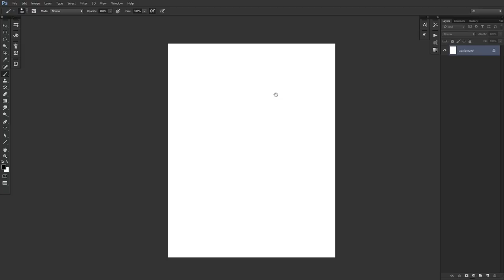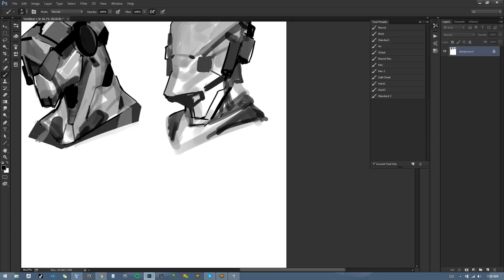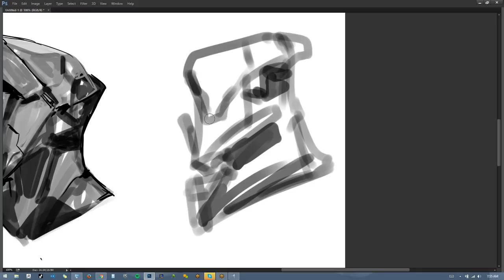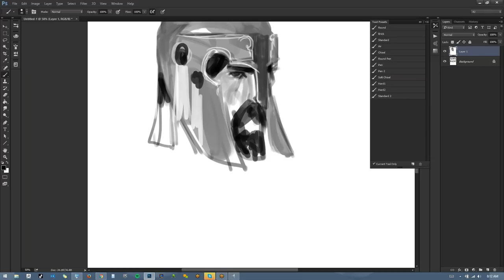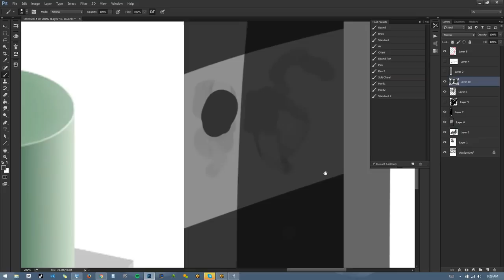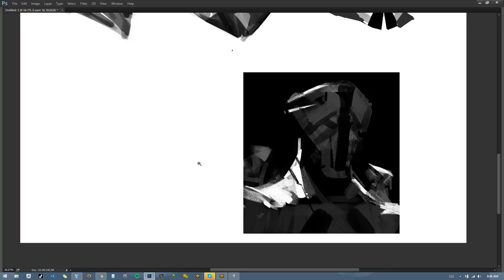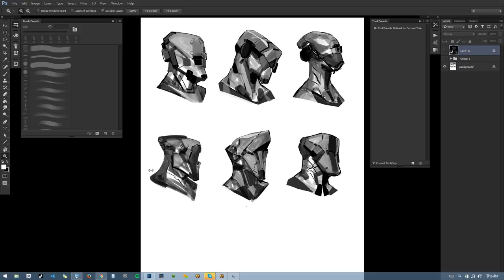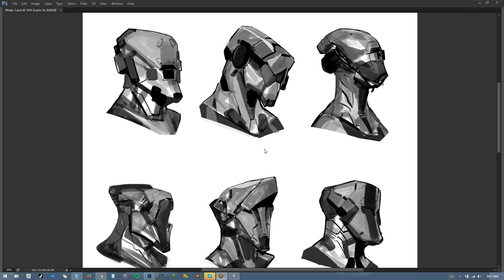From the Vault 02 - A Demo from my Online Class!